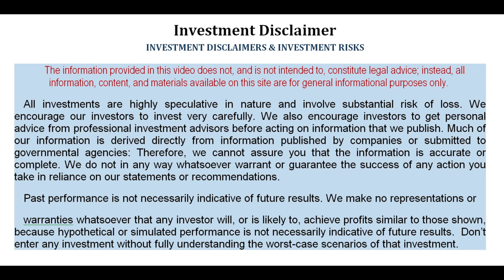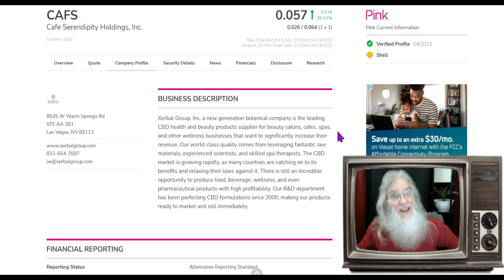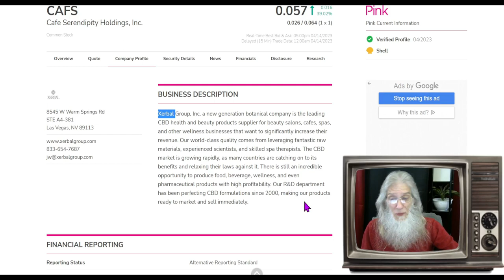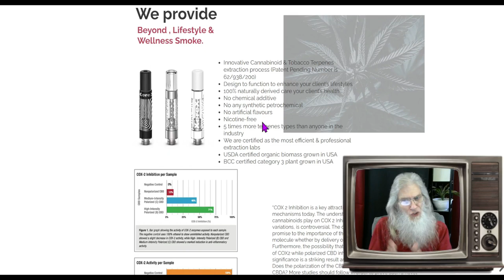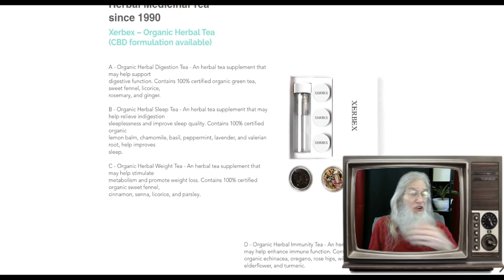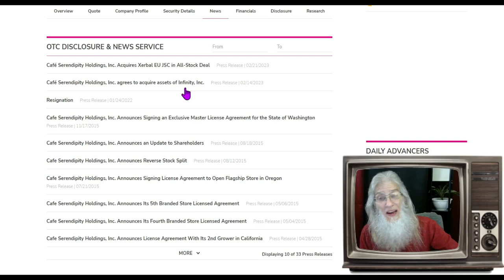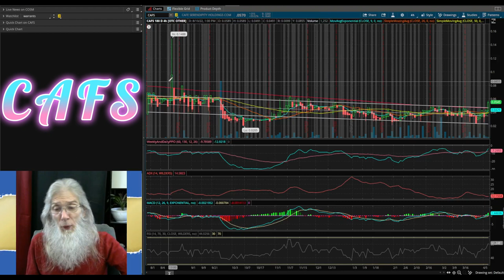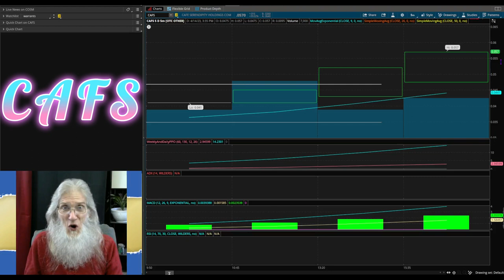2 New Deals/Businesses/ Break-Out Set-up 🧙‍♂️Zidar On Top & Hot Penny Stocks $CAFS Cafe Serendipity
Today we look at a stock whose chart after 4 months is making a break out.
The company just made 2 new acquisitions and is leaving shell status. Lots of good changes with a warm chart.